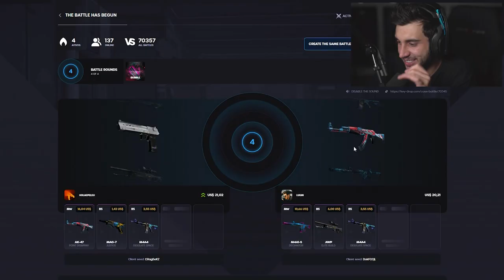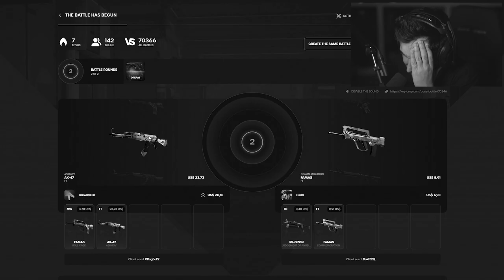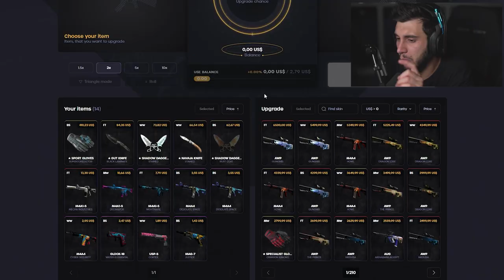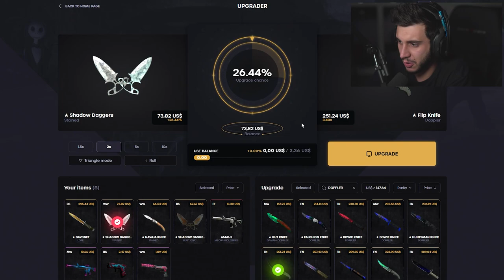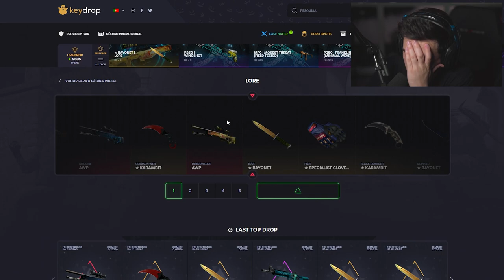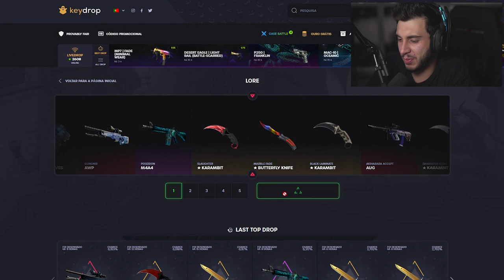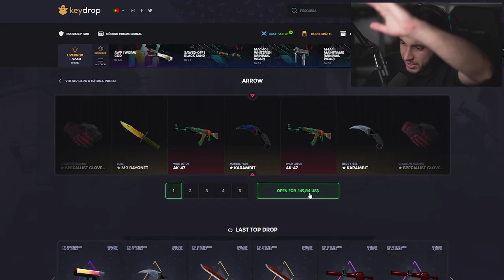BATALHA DE CAIXAS VALENDO MUITO DINHEIRO! (insano)